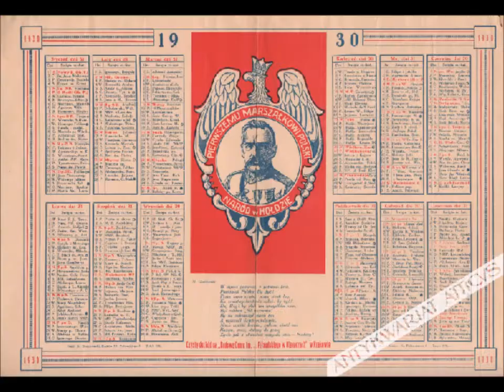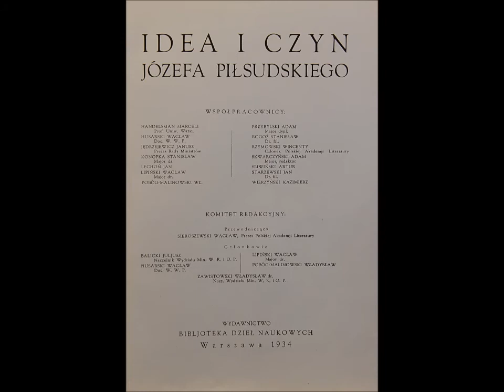11 listopada 2017 r. - 99 rocznica odzyskania niepodległości. Piłsudski i Dmowski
Odzyskanie niepodległości i ich świadectwa dostępne w Antykwariacie Atticus. 99 lat temu Polska odzyskała niepodległość po 123 latach zaborów. Antykwariat Atticus przedstawia pamiątki i książki związane z Piłsudskim i wydarzeniami I wojny światowej, które sprawiły, że stworzenie II RP stało się możliwe.